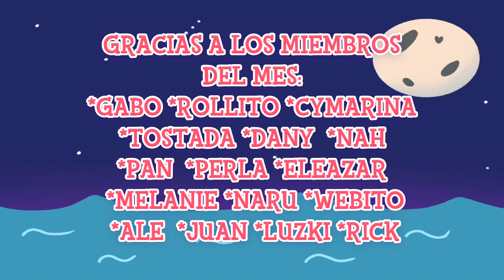🌟 VOLUTAS DE LUZ EN LA PRADERA OBSIDIANA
MUCHAS GRACIAS POR EL APOYO A LOS MIEMBROS DEL MES:

*GABO
*ROLLITO
 *CYMARINA
*TOSTADA
*DANY
*NAH
*PAN
*PERLA
*ELEAZAR
*MELANIE
*NARU
*WEBITO
*ALE
*JUAN
*LUZKI
*RICK
*LUIGI
*IAN